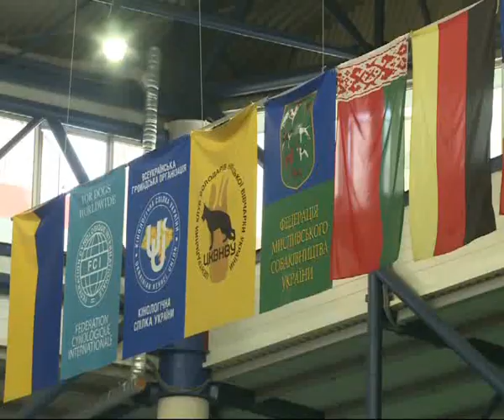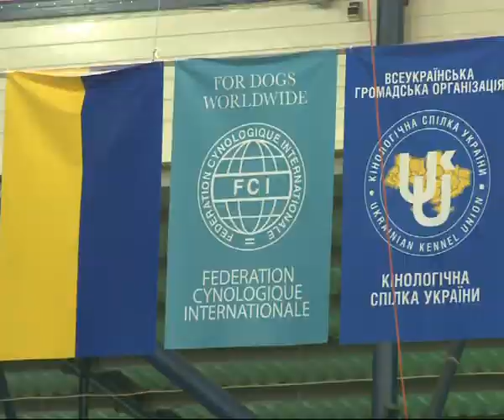افتتاح معرض الكلاب العالمي في اوكرانيا